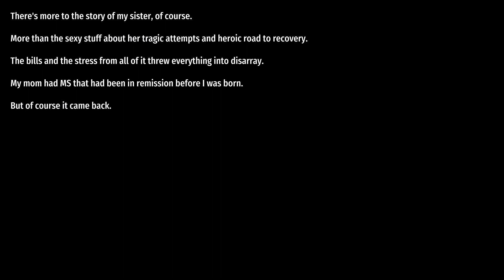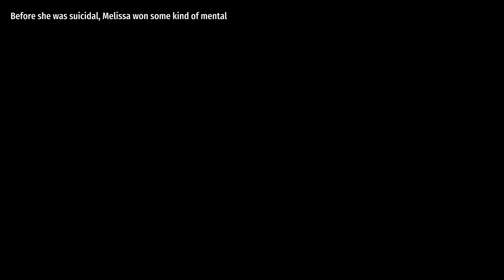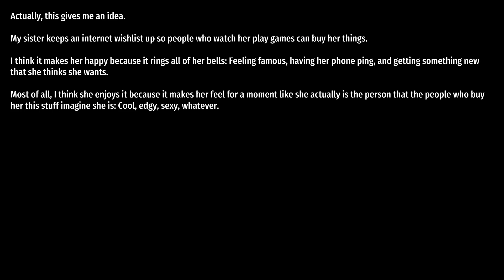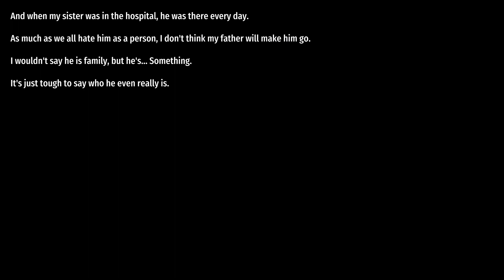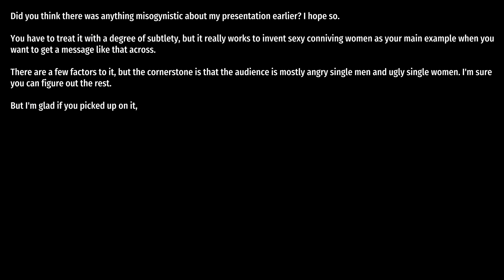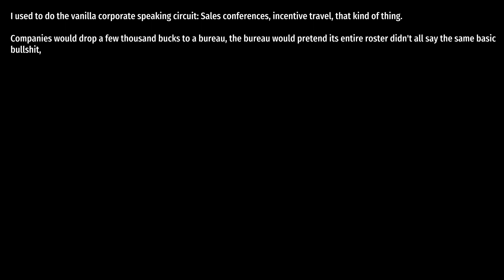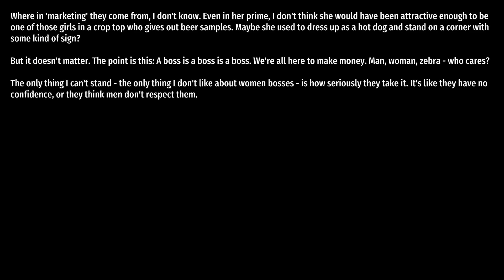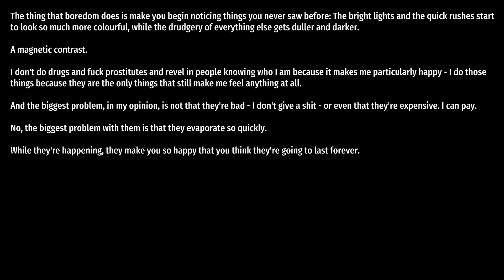Little Red Lie part 3: talking to my sister about her situaton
reaction channel: williamreacts